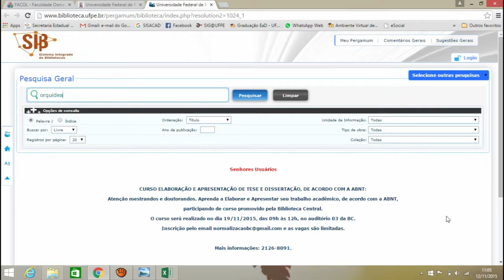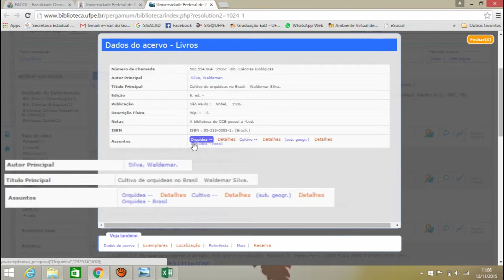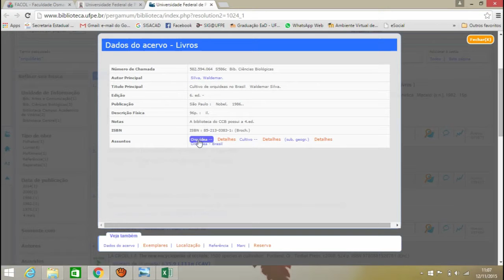EAD PERNAMBUCO - BUSCANDO NO CATÁLOGO ONLINE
EAD PERNAMBUCO